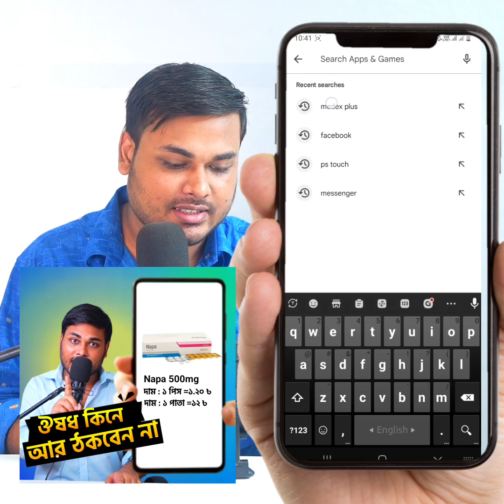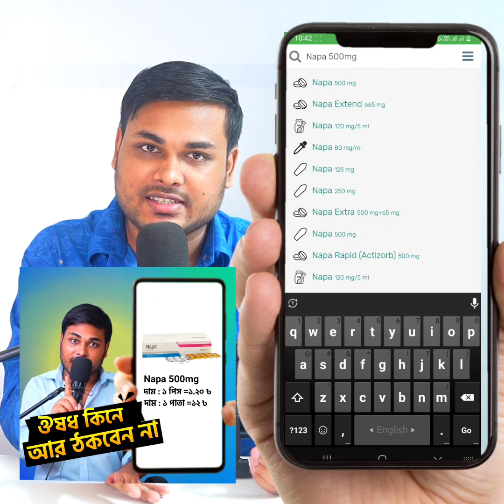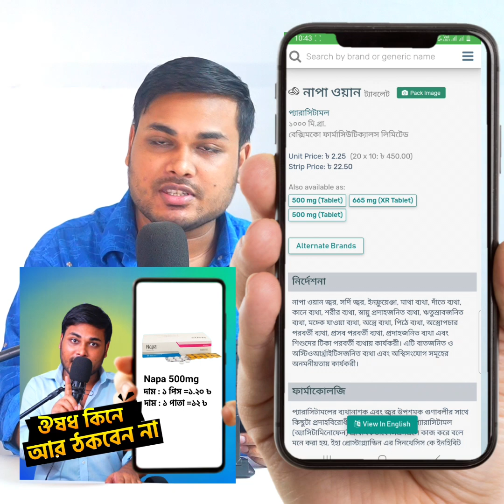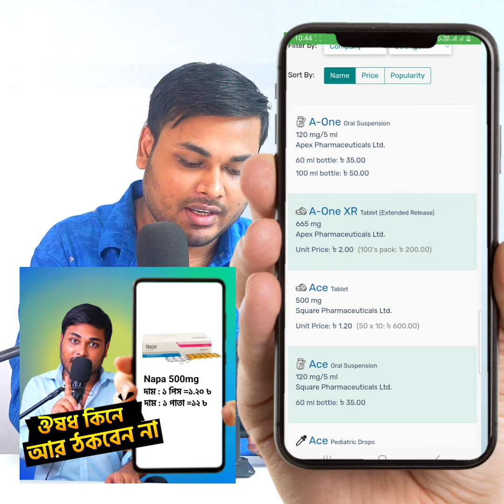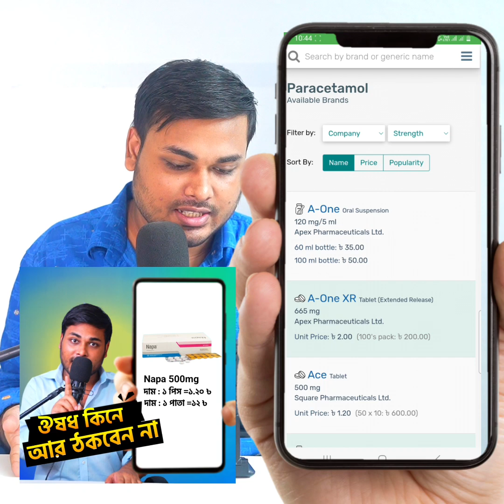ওষুধ কিনে আর ঠকবেন না | ঘরে বসেই দাম জানুন এরপর দোকানে যান